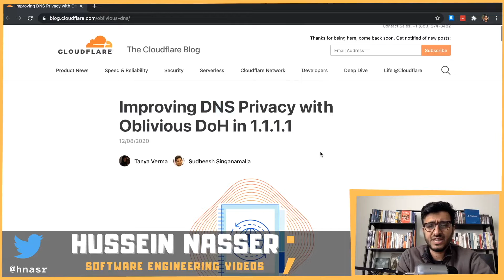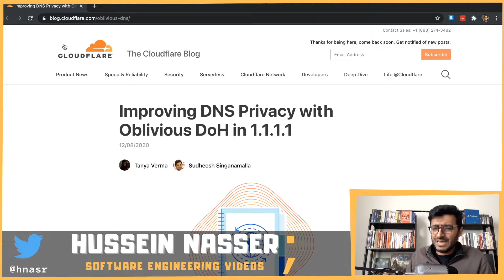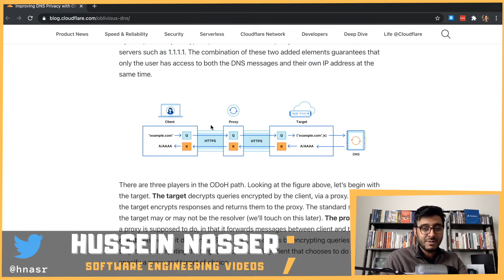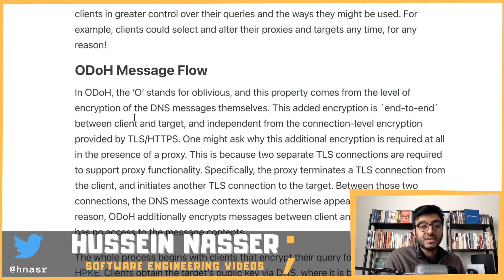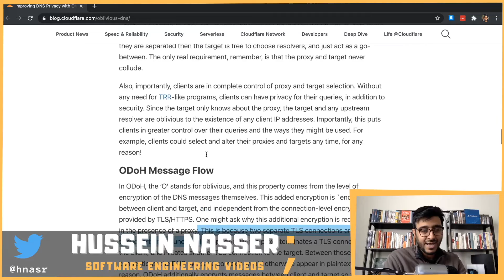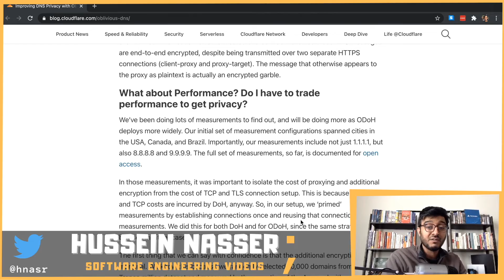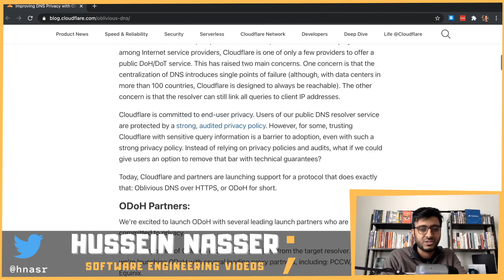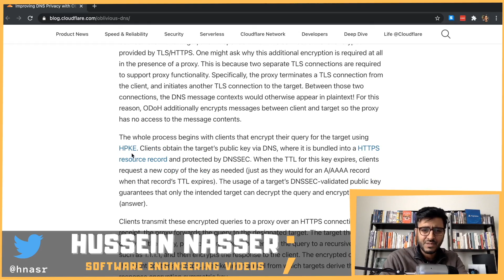Oblivious DoH (oDOH) Introduces a TLS Terminating Proxy with additional Layer of Encryption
Oblivious DoH is a technology that separates IP addresses from queries so that no single entity can see both at the same time.

Cloudflare, Apple & Fastly worked on this and did a good write-up of the tech, we discuss it in this video

Stay Awesome,
Hussein